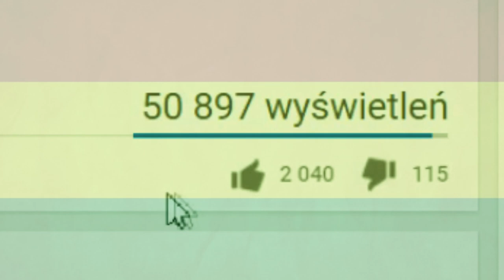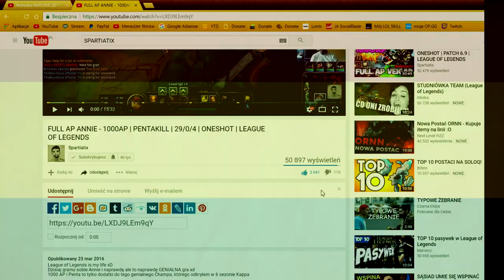KIEDY TRAFISZ JEDNO Q W TYPA TO WIESZ, ŻE JUŻ JES MARTWY [ bo to URF jes dlatego ]